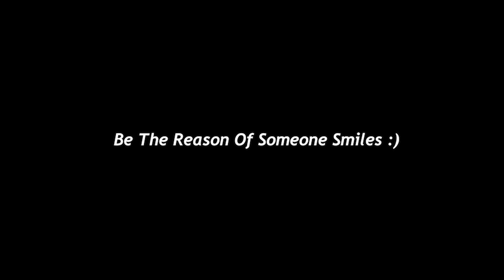Betiyan Ye sab bna deti Hain Or mai Baichta Hun | Rahe Insaniyat